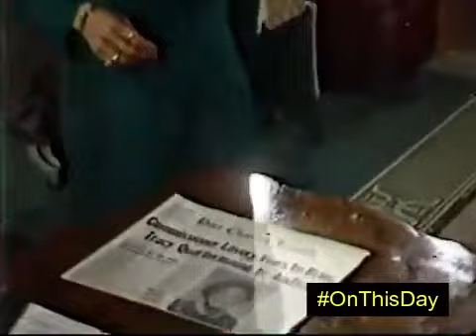OnThisDay on GH January 4 1990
Lucy sneaks into Olivia's room and pledges to make her life a living hell if she doesn't keep her mouth shut.

Ashton then admits to Monica that he and Tracy are the ones who messed with Dawn's birth certificate.

Anna barges into Olivia's room and tells her that she is now the police commissioner and tells her she is planning on arresting her the minute she can.

Dawn’s birthday party